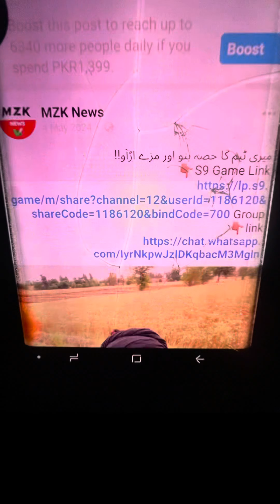The Pakistan || Vlog in Urdu and sraike....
Yeh Vlog agar ap ko pasand ay to comment zroor karna is tarah ap k leay pakistan mein bahaot sari videos hain jo ham ap k leay bana saktay hain banain gay... ap k commet ka inta zar rahay ga.

نوٹ:

ہمارا ویڈیو بنانے کا مقصد معاشرے کی خامیوں کا پیارے اور مزاحیہ انداز میں اصلاح کرنا ہے۔ آپ ویڈیو کو مکمل دیکھا کریں ۔ ویڈیو کے آخر میں آپ کے لیے خاص اخلاقی سبق ہوتا ہے۔ اس کو mzknews mzknewsfunny mzknewstiktok mzknews2022 mzknewsofficial mzknewsnew mzkne mzknews sraikinews funnynews newsheadline hnews mzaknews funnynewsheadkine shanifunnynes mzknewschannel  mzknewsnewvideo funnynewsmianwali mzkfunny mzknewstiktok sraikeytraind mzknewsheadline mzknewsmzk mzknews2022 mzknews2023 mzknewstv mzknws sraikeynews

mzknews

لازمی دیکھا کریں۔ یہ ویڈیوز آپ کو مزاح سے لطف اندوز ہونے کے لیے بنائی گئی ہے۔ اور آئندہ بھی اسی طرح ویڈیوز بناتے رہیں گے۔۔۔۔ آپ سے چھوٹی سی گزارش ہے کی چینل کو SUBCRIBE اور ویڈیوز کو LIKE اور COMMENT کرنا نہ بھولیے ہم آپ کے ہر کمنٹ کا جواب دینے کو تیار ہیں۔۔۔۔۔۔

مزید ویڈیوز دیکھنے کے لیے آپ Facebook پر MZK News سرچ کر کے دیکھ سکتے ہیں۔

اگر Ticktok پر ویڈیوز دیکھنی ہوں تو Mzk News  سرچ کر کے ہمارے آفیشیل اکاؤنٹس ملاحظہ کر سکتے ہیں۔۔

اگر یوٹیوب پر ہمیں تلاش کرنا ہے تو سرچ والی جگہ پر جا کر Mzk News لکھیں وہاں پر بھی ہمارا چینل آپ کو مل جائے گا۔ ہمارا دوسرا ولاگ چینل بھی ہے اگر وہ دیکھنا ہو تو سرچ والی جگہ پر جا کر Mzk Vlog لکھ دینا ۔ وہ بھی آپ کے سامنے آ جائےگا۔

🚫خبر دار
آپ کے لیے
            آپ کی آسانی کے لیے چند ویڈیوز کے لنک دے رہے ہیں تاکہ آپ کو ہمارا چینل یا ویڈیوز ڈھونڈنے میں دشواری نہ ہو۔۔۔۔۔۔

Link 1 video..

Link 2 video..

Link 3 video..

Link 4 video..

Link 5 video